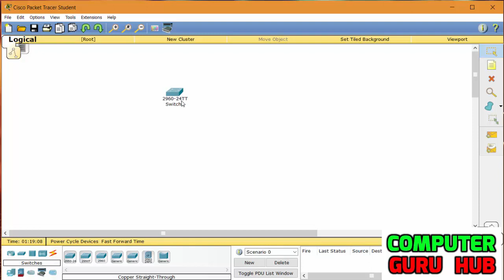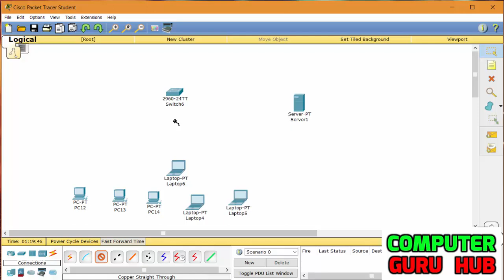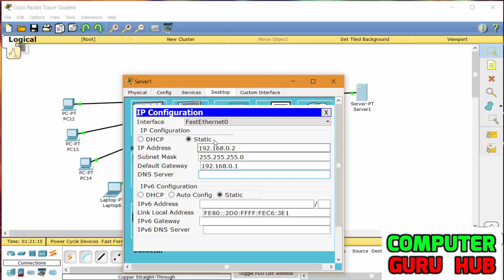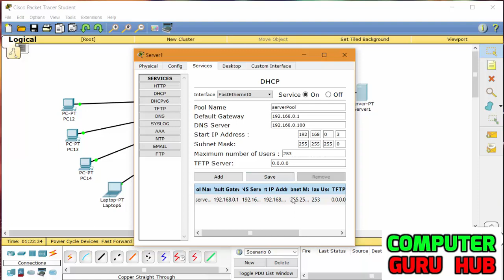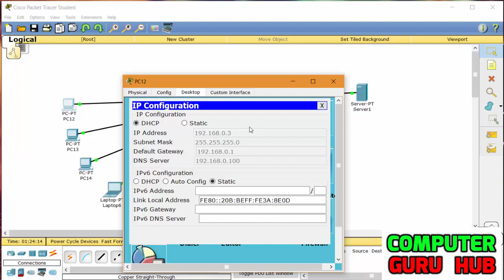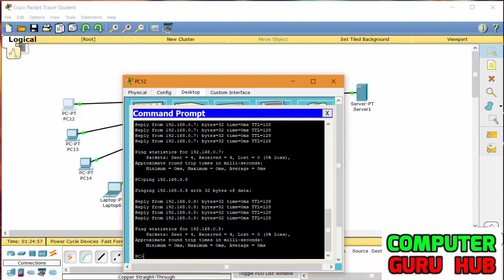DHCP Practical in CCNA | CCNA Practicals in Hindi | ComputerGuruHub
Enabling DHCP services on a network. CISCO Packet Tracer tutorials for CCNA

In case of any doubt or query you can contact the author via following means: